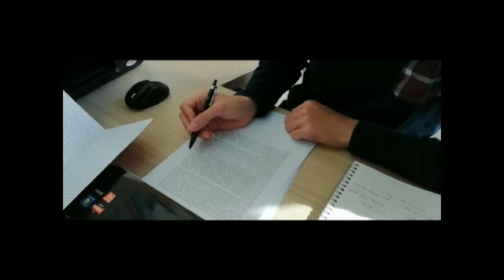Il Balletto, Castelfranco Veneto, Scuola di Danza. Gruppo A and Senior Boys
Il Balletto, Homework quarantena 2020, gruppo A e Senior boys, Pre-Professional level
Montaggio video Matteo Fogli